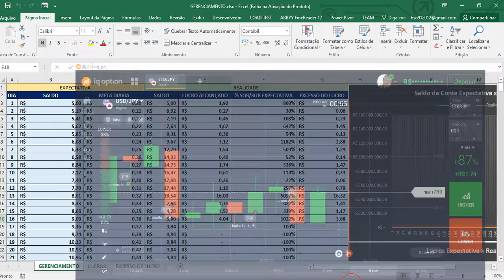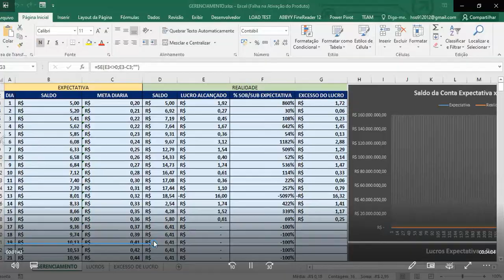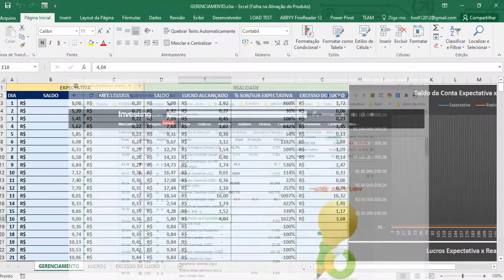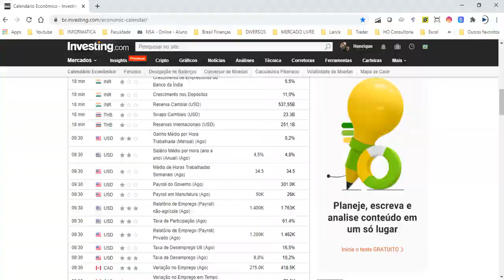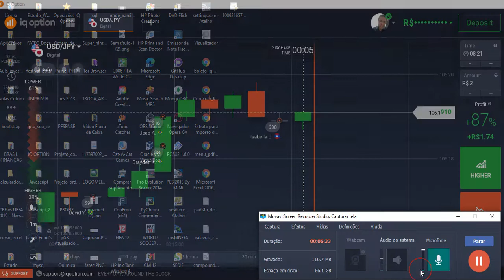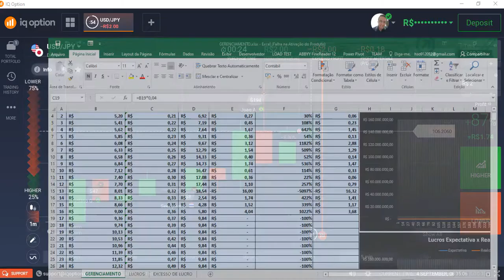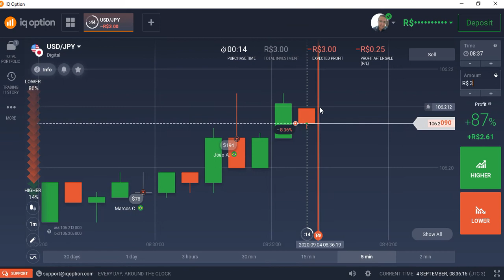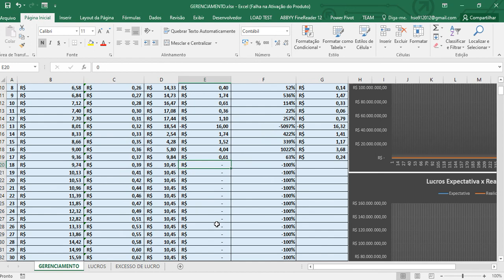17° Dia Os Dojis Não Queriam Deixar Eu Operar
Sejam Bem Vindos! Esse é o primeiro vídeo da série projeto de operar em opções binarias, começando com uma banca de R$ 5,00 utilizando uma planilha de gerenciamento de risco de day trade na iq option. Lembrando não sou trade, mas estudo esse mercado aproximadamente a seis meses, e percebo que esse mercado está em crescimento no Brasil, principalmente a plataforma iq option. Eu desenvolvi uma planilha de gerenciamento de risco, na qual as primeiras metas de lucro são de centavos, mas apliquei juros compostos de 4%, conforme os dias vão passando as metas vão aumentando. A principio é treinar a paciência e o psicológico e acumulando tempo de gráfico e conhecendo e aprendendo os padrões no gráfico.  Minha estratégia de operação é MHI em graficos M1.